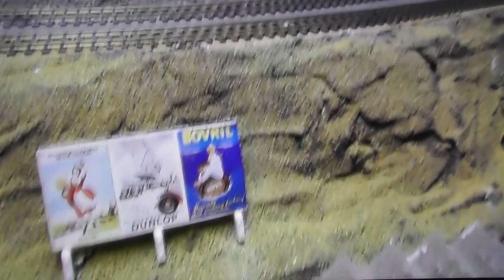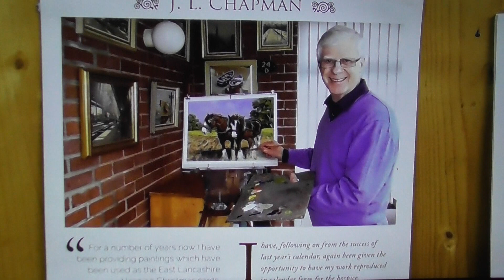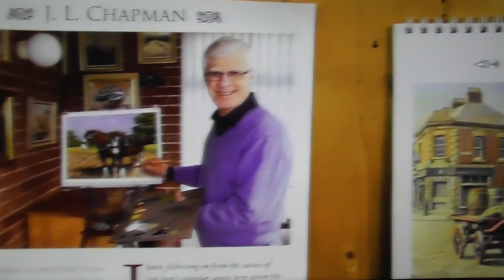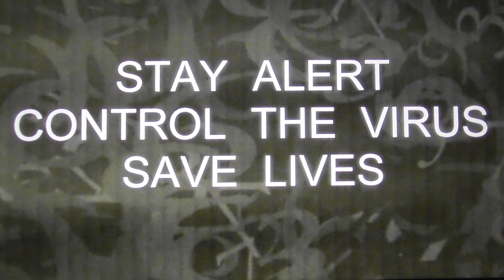COVID 19 CORONAVIRUS - A THANK YOU TO KEY WORKERS N H S. AND CARE WORKERS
An appreciation of all key workers all N.H.S. staff Care Workers many who put their lives at risk to keep our Country going and help to keep us safe

A GREAT BIG THANK YOU       Brian        (third engineer)